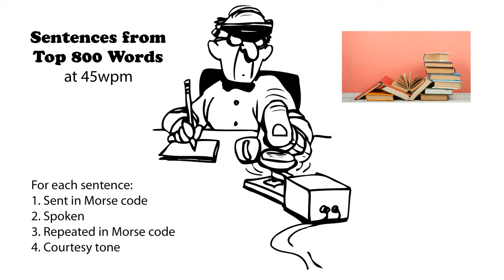Sentences from Top 800 Words 45wpm